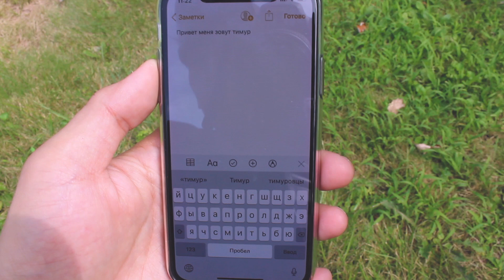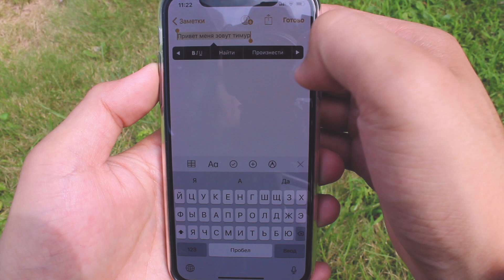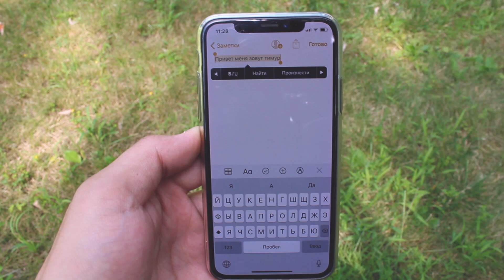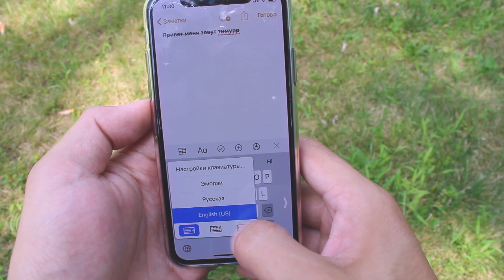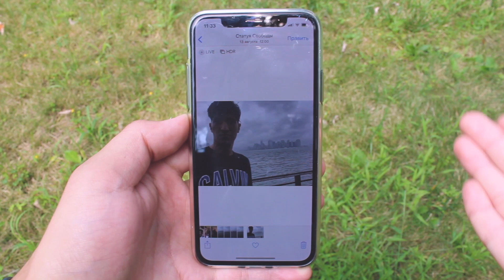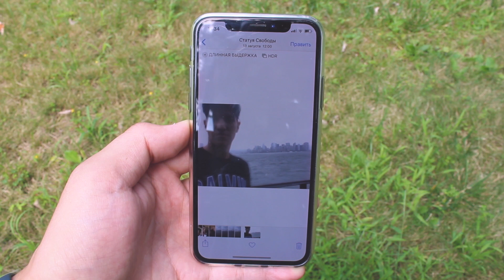6-ФИШЕК iPhone 2018!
6-ФИШЕК iPhone 2018!
6 трюков на iphone о которых ты не знал
Новые фишки на iphone о которых никто не знал
Трюки на iphone о которых ты не знал
Новые фишки ios 12 о которых apple умалчивала